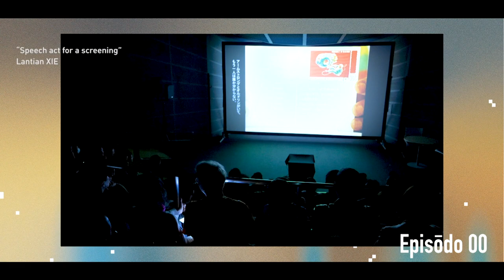ダイジェスト版「エピソード00 ソースの共有」 / YT2020 “Episōdo 00 Sharing Our Sources” Digest Clip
ヨコハマトリエンナーレ2020 プレイベント「エピソード00 ソースの共有」
イベント日：2019年11月29日（金）、30日（土）
会場：プロット48

ラクス・メディア・コレクティヴは、ひとつの「テーマ」から展覧会を構想するのではなく、オープンな複数の「ソース」を出発点とする方法をとります。「ソース」とは時代や文化的背景の異なる人々の生き方や考え方を示す資料であり、アーティストやコラボレーターと思考を深める素材となるものです。
ヨコハマトリエンナーレ2020では、2020年7月に開幕する「展覧会」に加え、「エピソード」と呼ぶイベントを会期前から断続的に行います。最初のイベントとなるこの「エピソード00」では、みなさまとヨコハマトリエンナーレ2020の「ソース」を共有することで、対話のきっかけをつくり出し、ラクスの世界観の一端をご覧いただきます。

アーティスティック・ディレクター：ラクス・メディア・コレクティヴ
プロダクション・マネージャー：川口眞人（レイヨンヴェール）
撮影：西野正将 / 冨田了平
編集：西野正将

Yokohama Triennale 2020 “Episōdo 00 Sharing Our Sources”
Event Dates: November 29 and 30, 2020
Venue: PLOT 48

Raqs Media Collective’s curatorial practice starts, not with a “theme,” but with “sources.” Sources are a set of words, records, and experiences of individuals of different cultural and historical backgrounds, and shared and reverberated through conversations with artists and collaborators.
In addition to the exhibition, opening in July 2020, Yokohama Triennale 2020 presents the “Episōdo,” or a series of events that starts prior to the exhibition that to illuminate moments of deliberation. In the first event “Episōdo 00,” Raqs shares the sources of Yokohama Triennale 2020 and their visions with the audience.

Artistic Director: Raqs Media Collective
Production Manager: KAWAGUCHI Makoto (Le Rayon Vert)
Filmed by: NISHINO Masanobu / TOMITA Ryohei
Edited by: NISHINO Masanobu

Programs
【Part 1】 14:00－15:45
◎Performance “I’m still alive” SHINTAKU Kanako
*The performance started with the artist’s entry at 13:40 and continued until 18:00.
◎Performance “Awe / If”  TAMURA Yuichiro (20 min)
Performers: SHINTAKU Ippei (DODODO-MORI), SHOJI Yasushi, IKEGAMI TAKKUN (OrganWorks) / Video: YAMAUSHI Shota / Sound: ARAKI Masumitsu / Consume styling: PUGMENT / Translation: OKUMURA Yuki / Support: Graduate School of Film and New Media, Tokyo University of the Arts
◎Opening Speech “Sharing Our Sources” Raqs Media Collective (20 min)
◎Reading: Tom Gill, Mainichi Ahōdansu: Kotobuki-chō no Hiyatoi Tetsugakusha Nishikawa Kimitsu no Sekai (Yokohama Street Life: The Precarious Career of a Japanese Day Laborer) * (20 min）
Reader: NISHIOKA Ai (Reporter, Japan Broadcasting Corporation [NHK] Yokohama Station) (20 min)
◎Lecture “Chairs Outside of Human Consciousness” Ivana FRANKE (25 min)
◎Lecture Performance “Speech act for a screening” Lantian XIE & Monica NARULA (Raqs Media Collective) (20 min)

◎Lecture “Sharing Our Concept for Yokohama Triennale 2020” Raqs Media Collective

*Reading Material
Tom Gill, Mainichi Ahōdansu: Kotobuki-chō no Hiyatoi Tetsugakusha Nishikawa Kimitsu no Sekai (Everyday Affordance: The World of Kimitsu Nishikawa, the Day Labouring Philosopher of Kotobuki-cho) (Kyōtotto Press, 2013).
English text extracted from the following:
Tom Gill, Yokohama Street Life: The Precarious Career of a Japanese Day Laborer [Asia World Series of Publications] (Lexington Books, 2015).